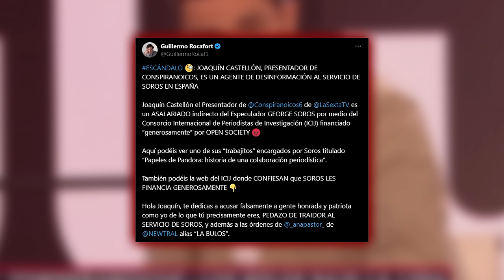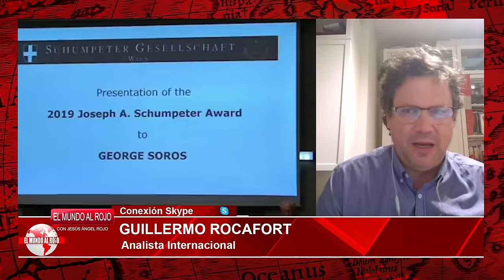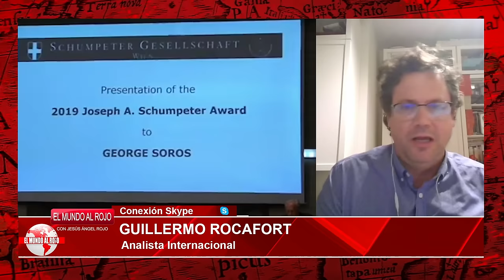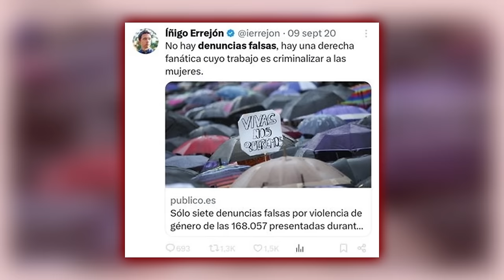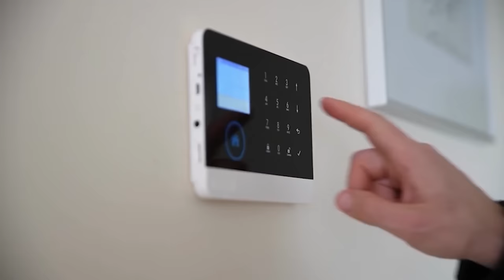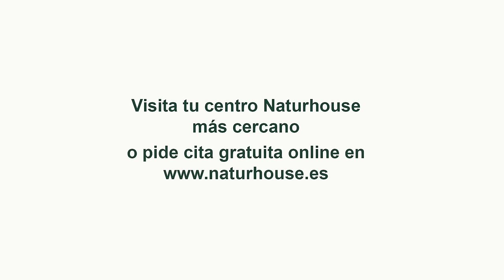🔴SÁNCHEZ CAZADO🔴BEGOÑA GÓMEZ ordenó a una alto cargo de Moncloa pedir a Reale dinero para su cátedra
¡Atención! Descubre el escándalo del impuesto revolucionario de Begoña y la corrupción en Moncloa. ¡No te pierdas este video de Distrito TV!distritotv
🔴Conviértete en miembro de este canal para disfrutar de ventajas: